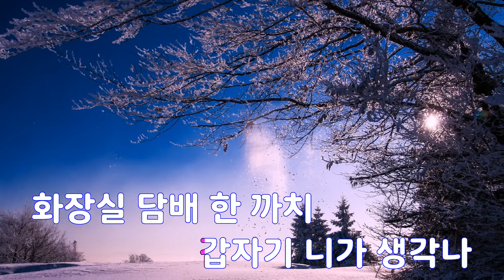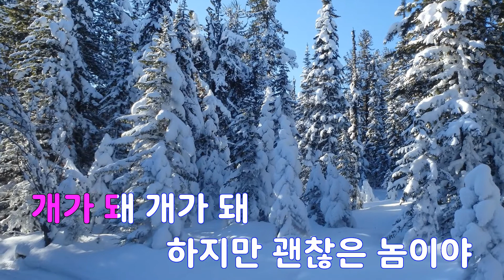[은성 반주기] 담배 - 장범준(Busker Busker)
담배 - 장범준(Busker Busker)
작사 ː 장범준, 작곡 ː 장범준